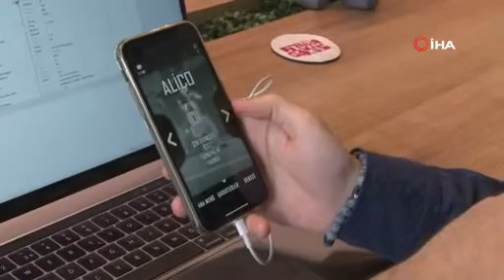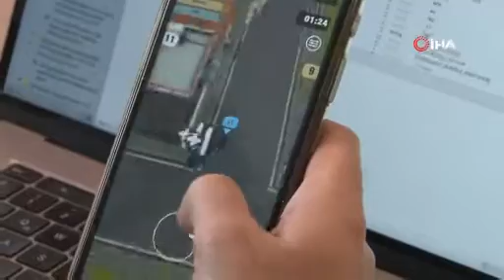Türkiye’de izlenme rekorları kıran 'Çukur' dizisine mobil oyun geliştirildi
Denizli'nin kanalı kanaldenizli.com "Daima halktan ve haktan yana."

En ve doğru ve en güncel Denizli habeleri için kanaldenizli.com
Kanal Denizli'yi takip etmek için: